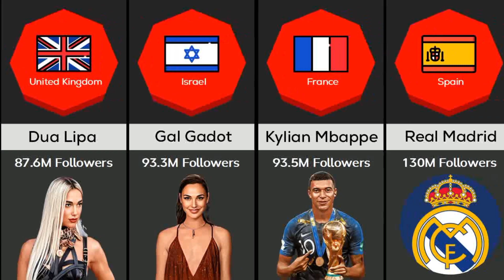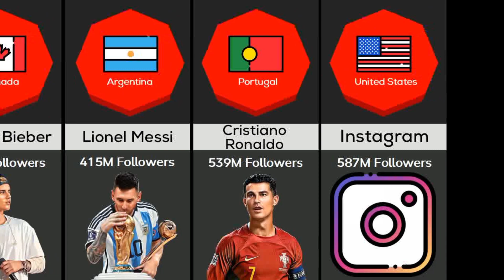The Most Followed Instagram Accounts In 2023 | Watch Data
In 2023, what are the most followed Instagram accounts? Watch this video to find out!

At the end of this video, we'll reveal the 20 most followed Instagram accounts of 2023. Watch this video to find out who will be the biggest social media stars of the year!